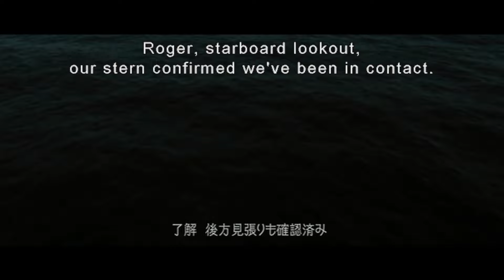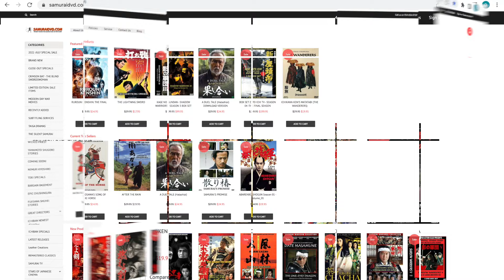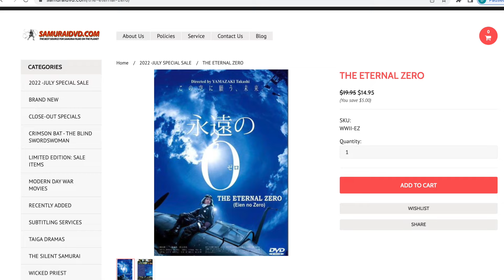The Eternal Zero: One Of The Best WW2 Films Ever Made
THE ETERNAL ZERO (Eien no Zero) 2013 Starring: OKADA Junichi, NATSUYAGI Isao

Directed by: YAMAZAKI Takashi

This amazing story is one of the finest motion pictures about the Second World War ever filmed. During the search into their grandfather's life they are told that he was a coward who only wanted to survive the war and ducked out of every dogfight that came up, even though he was one of the most skillful pilots in the Japanese Navy.  Why then would a man like this volunteer for a Kamikaze mission just as the war was about to end? The mystery is finally unraveled in an edge of the seat manner!

Sandra Shimazu

Tobias Hilger

Paulo HabI

VectorDCInk

Music used is from the motion picture